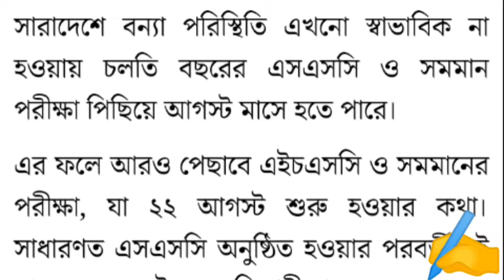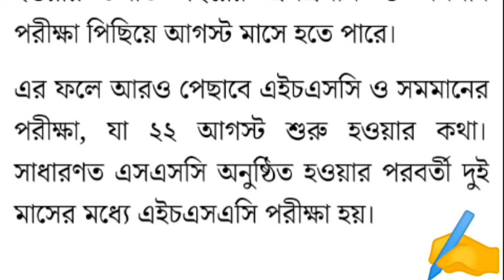ব্রেকিং নিউজ🔥আগস্টে অনুষ্ঠিত হবে ssc পরীক্ষা~ssc exam update news 2022